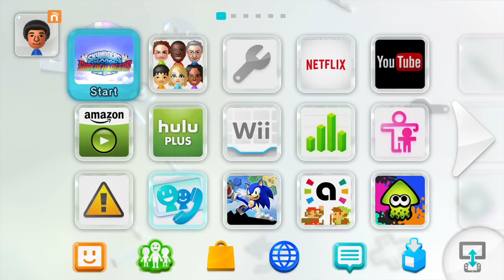Skylanders Superchargers - Part 1: Bowser & Donkey Kong!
*CHILD FRIENDLY COMMENTARY* Can we reach 2500 LIKES on this vid? Thanks for the support :)

This is my 1080p 60FPS HD Video of Skylanders SuperChargers for the Wii U! This is part 1 and in this video we cover the first 8 chapters! Make sure to leave a "LIKE" and a comment if you enjoyed the vid!